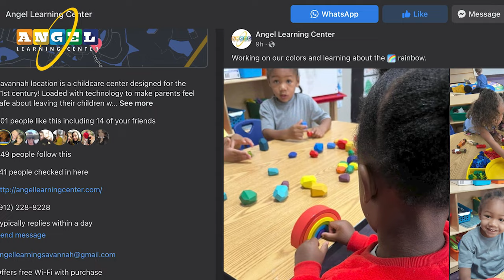Angel Learning Center - Ad Promo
Angel Learning Center is an accredited private learning center that provides a premier early education and child care experience for children and families. Our Owners, Leadership Teams, and School Staffs partner with parents to help build the right foundation for future learning and in life.

The construction of the Angel Learning Center provided Savannah and surrounding communities with a first-class education center for full-day childcare and afterschool supervision and tutoring. The 19,600 SF pre-k through middle school learning and childcare facility includes eleven age-specific classrooms, five office/conference spaces, two common space rooms for child friendly cooking and arts classes, a full commercial kitchen, a laundry room, and a nurse’s station.